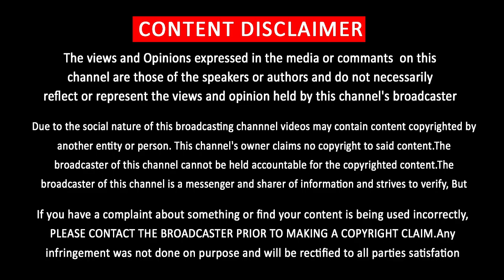Sarkar Theme Music | Vijay | Keerthi Suresh | AR Murugadoss | AR Rahman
Sarkar Theme Music

            [THIS CHANNEL DOESN'T SUPPORT PIRACY]
[YOU CAN FOLLOW US ON]